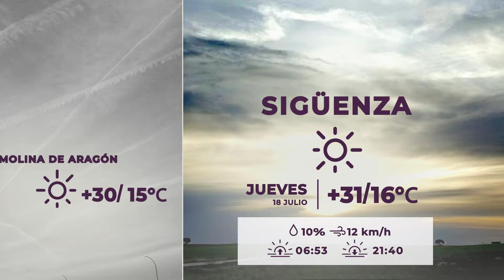EL TIEMPO JUEVES VIERNES 17 JULIO